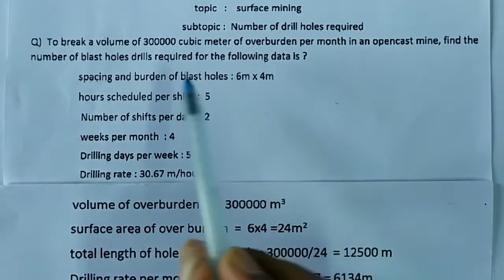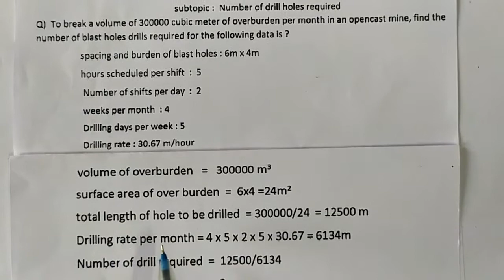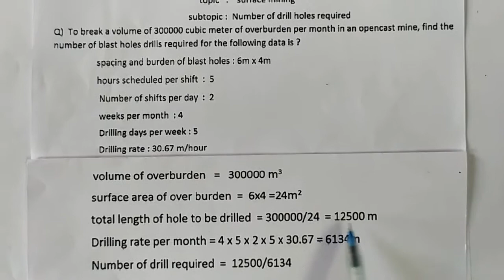PROBLEMS ON SURFACE MINING CLASS - 06 [NO' OF DRILL HOLES REQUIRED ]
THIS VIDEO IS CONTAINS OF PROBLEMS ON SURFACE MINING - 06
This topic is helps you for gain knowledge on PROBLEMS IN MINING SUBJECTS. You can also use our app for more classes , materials and job notification,online test series. ,etc.